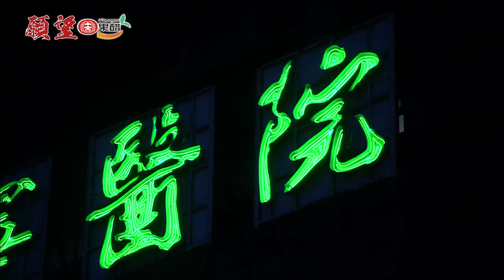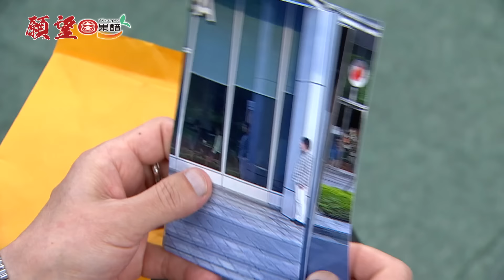願望 EP68 完整版｜瘋度加倍！愛倫致人於死地 美妍求助前閨蜜！周家高家聯姻竟沒取消？！｜Desires｜【十全果醋】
00:00:00 珍妮背後去推論 查明真相找愛倫
00:04:25 愛倫換好裝衝康 找記者來抹黑
00:16:07 唯芸直接聖母化 助美妍回頭向善
00:24:02 安迪散心自反省 最愛的還是冬雨
00:26:55 世賢周家討公道 安迪竟選負責任
00:47:24 師徒之間出爭執 唯芸信翰同病相憐
00:58:48 毒婦愛倫來報復 美妍慘遭狠修理
01:05:01 唯芸信翰好感情 愛情溫度上升中
01:08:44 耀武硬要來還錢 窗外竟有世宗看
01:15:31 世賢派人跟蹤妻 又對弟開始疑心病
01:22:48 美妍成犯人坐牢 駁回唯芸的好意
01:37:01 碧玉近期身體壞 病情嚴重昏倒